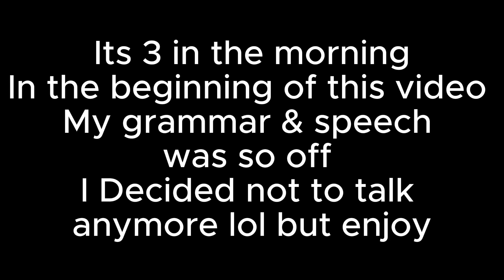Struggling early in the morning